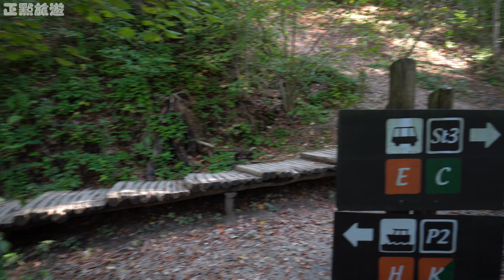【正點旅遊】Croatia 克羅埃西亞十六湖國家公園上湖區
國家公園境內主要為「喀斯特地形」，有許多石灰岩地形，形成許多高低落差不同的湖泊、洞穴、瀑布等地形。由於境內有16個主要湖泊(上湖區12個、下湖區4個)，故又被稱為「十六湖國家公園」，並因其特殊自然景觀，於1979年列入聯合國教科文組織的世界自然遺產。

上湖區遊覽路線

從St2 車站搭接駁車來到十六湖國家公園上游的一號湖（Prošćansko jezero）北緣下車，然後，沿著河谷往下游走。最後來到P2碼頭。在P2碼頭這裡搭乘渡輪前往對岸的P1碼頭，完成上湖區遊覽路線。